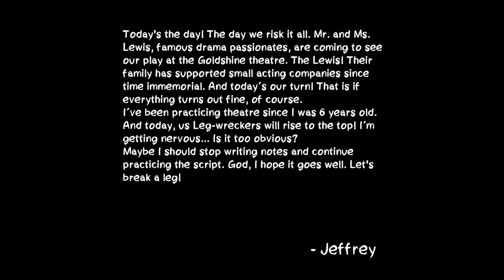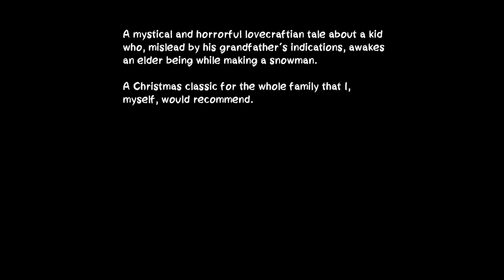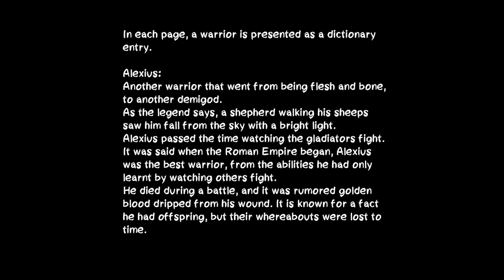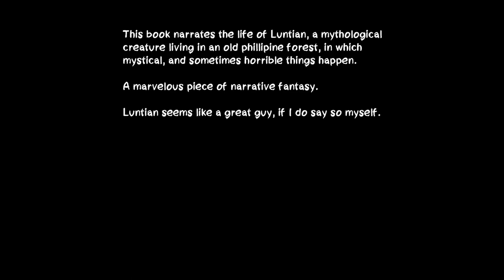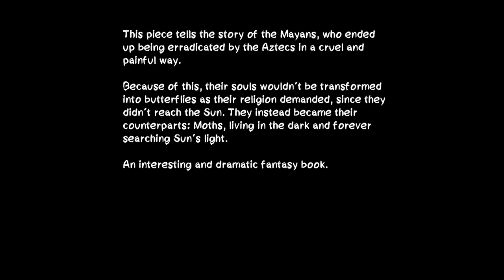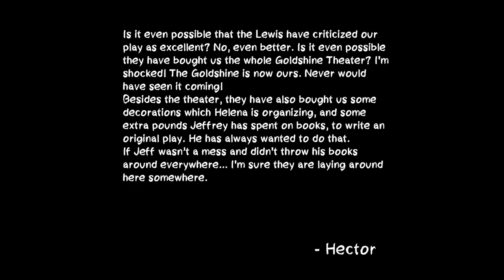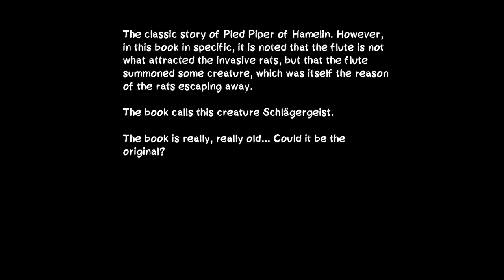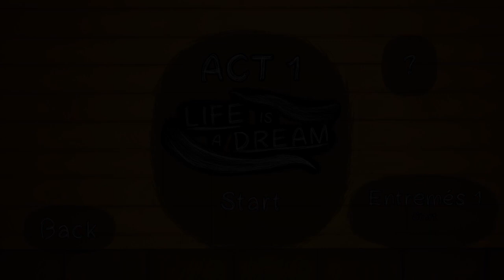After The Curtain Call | Act 1 | No Commentary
You are the new electrician for the Goldshine Theater. Your daily tasks require you to work the spotlight during performances and keep the electric circuits throughout the building running. You just finished a play and now the electricity is acting up - it's time to check the building.

Unbeknownst to you, something lurks within the theater and it's about to make its first appearance.